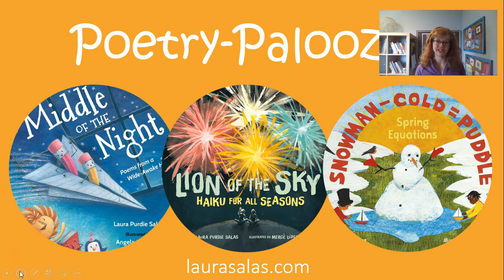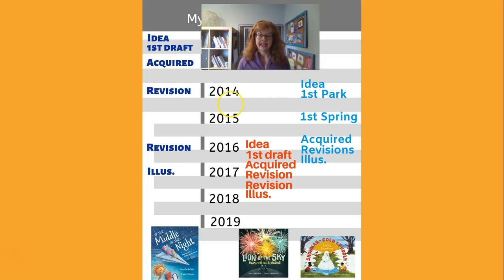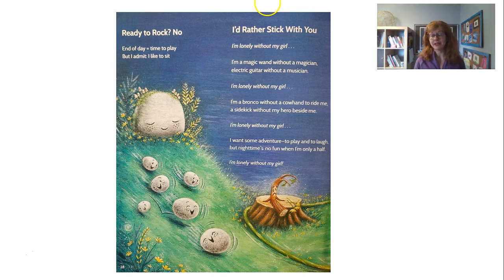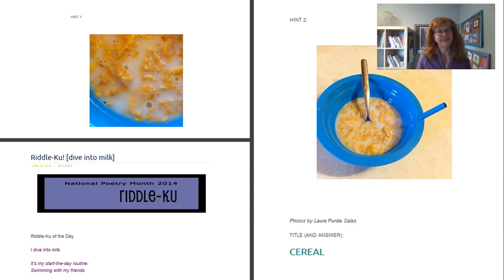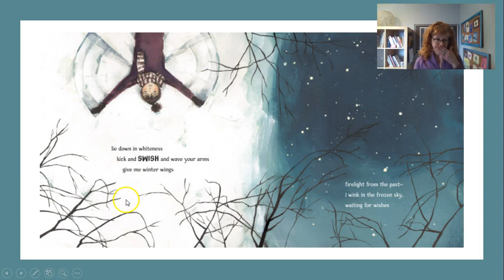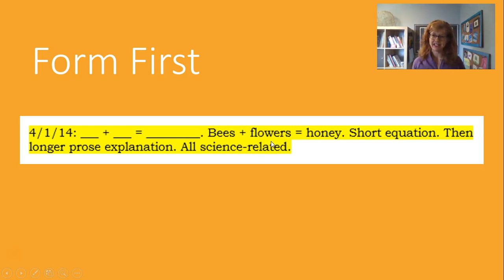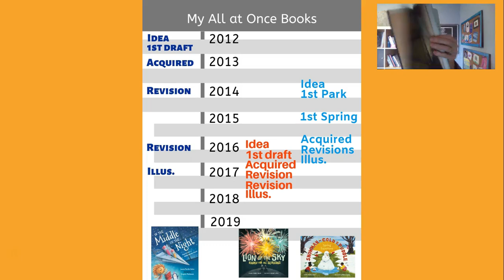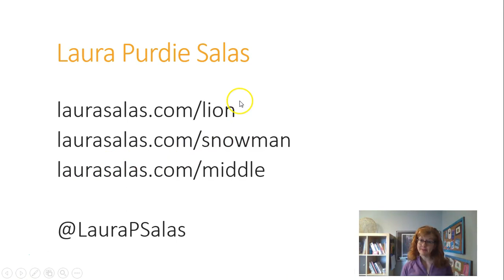How Long Does It Take To Publish a Picture Book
Laura Purdie Salas describes the timelines and paths to publication for her three spring 2019 picture books: Snowman-Cold=Puddle (Charlesbridge, ill. by Micha Archer); In the Middle of the Night (Wordsong, ill. by Angela Matteson); and Lion of the Sky (Millbrook, ill. by Merce Lopez). With an agent? Through the slush pile? How long from acquisition to publication? How many revisions? This video gives an overview on all of these questions and more.